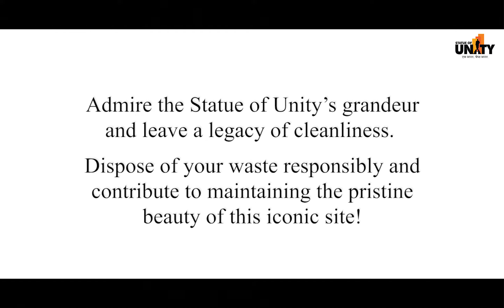Swachh Bharat Mission at the majestic Statue Of Unity in Ekta Nagar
Embracing the SwachhBharatMission at the majestic StatueOfUnity in EktaNagar, where the spirit of cleanliness converges with the towering symbol of national pride, shaping a brighter, cleaner future for all.